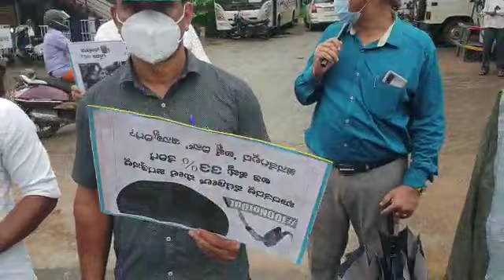Puttur | Vitla | Uppinangady | Block Congress Protest